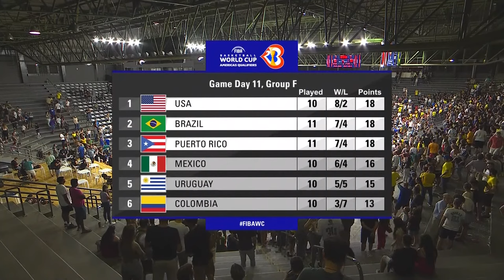Brazil v Puerto Rico | Basketball Full Game - FIBAWC 2023 Qualifiers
Watch the 2nd Round game between Brazil and Puerto Rico at the FIBA Basketball World Cup 2023 - Americas Qualifiers.

00:00:00 1st quarter
00:19:57 2nd quarter
00:53:47 3rd quarter
01:17:00 4th quarter